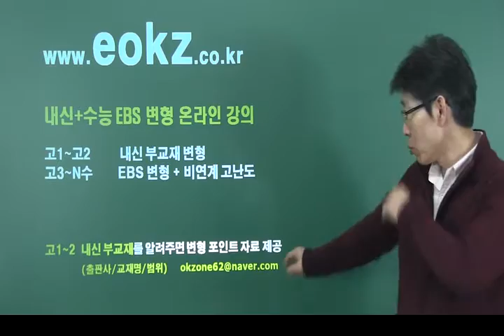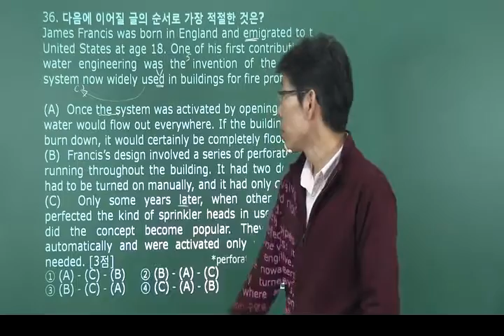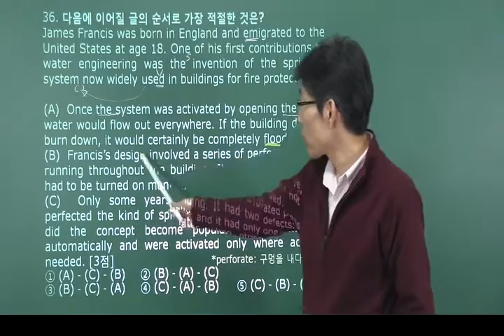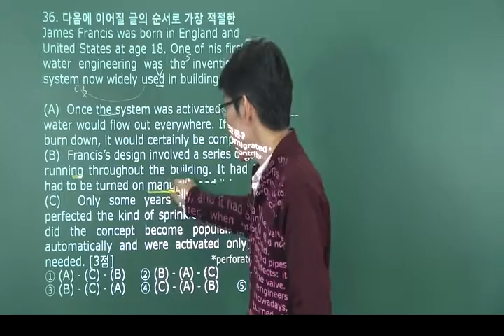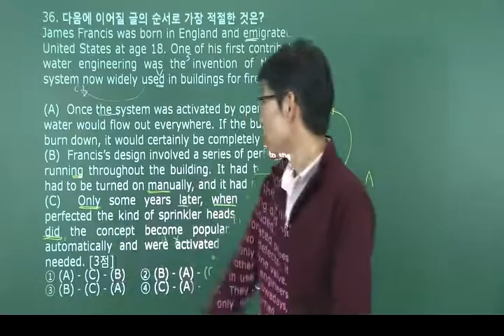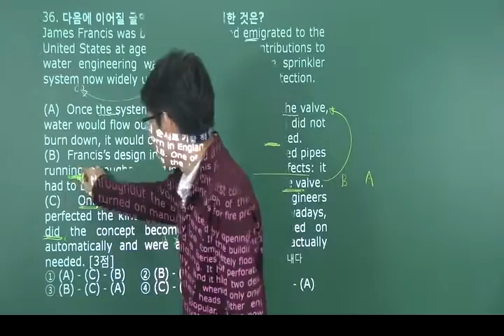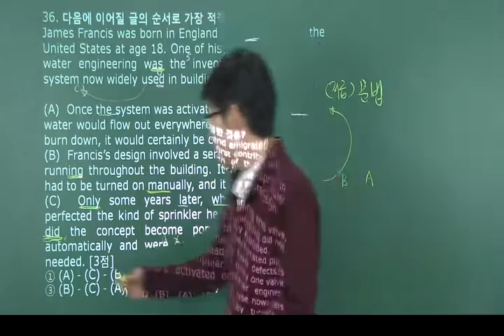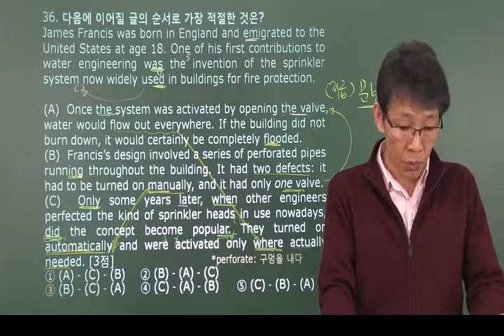[eokz] 2017 년3월 고2 영어 모의고사 내신변형 36번 – 오길준